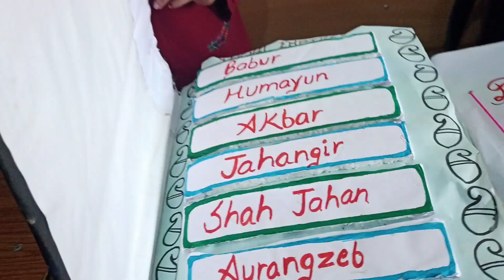Mugal and Shah Jahan project dav parsa patna